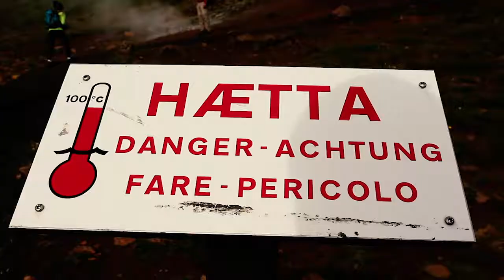10 grad im Sommer in Island!!! ISLAND VLOG #6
Ich bin im eisigen Island gelandet und erkunde das Land.
Begleite mich auf meiner Reise durch dieses aufregende Land.